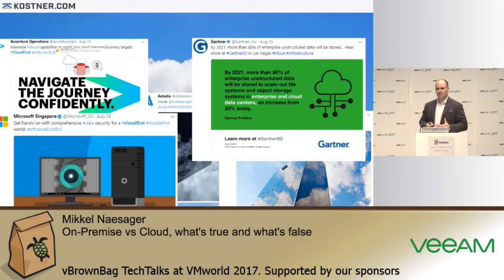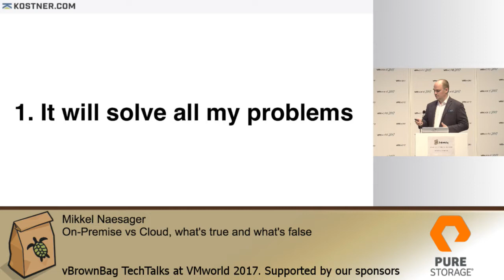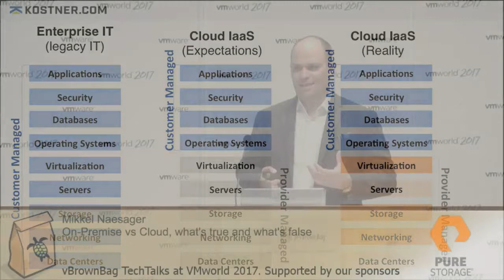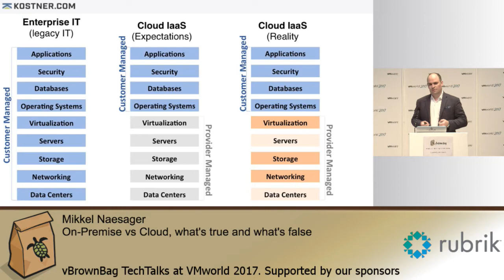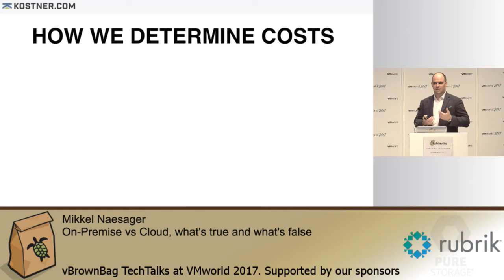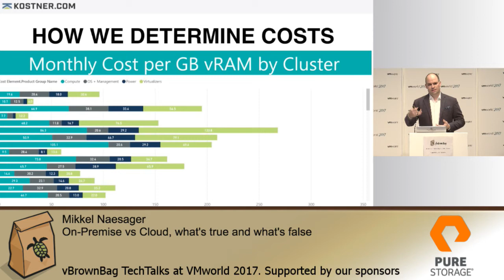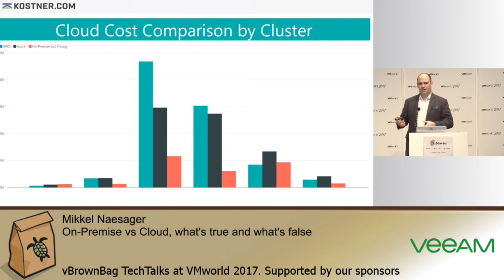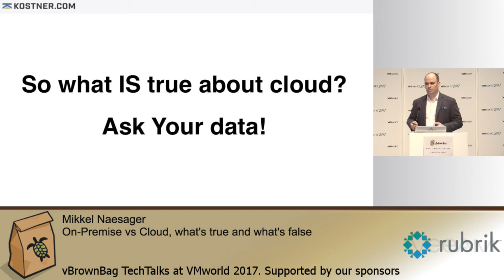Mikkel Naesager - On Premises vs Cloud what is true and what is false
We share what we have learned from running our own environment in the cloud, and from analyzing more than 40.000 servers On-Premise and in AWS and Azure. Spoiler Alert: cloud is much more expensive.

*About vBrownBag*

*vBrownBag TechTalks*